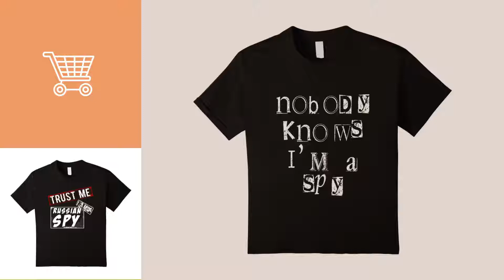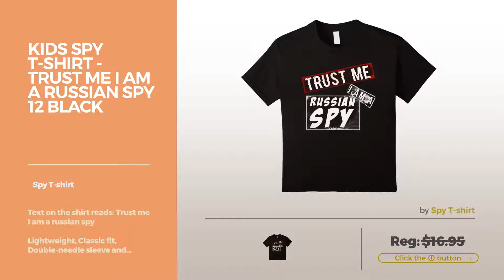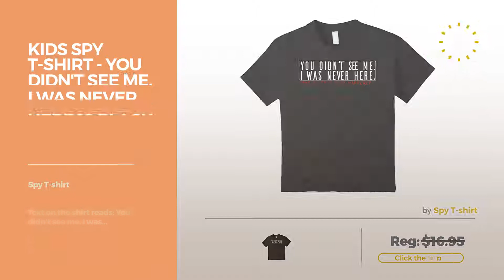Top 12 Spy Kids Shirts // Best Graphic Tees Collection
Black Friday / Cyber Monday Kids Spy T-shirt - Let Me Through. I Am A Spy 10 Cranberry by Spy T-shirt

Black Friday / Cyber Monday Kids Secret Agent - Unisex - Spy, Stealth - T Shirt 8 Royal Blue by Total Basics

Black Friday / Cyber Monday Kids Spy Squad Vintage Funny Gifts Invisible Spies T-Shirt 10 Asphalt by Super Vintage Spy Shirts

Black Friday / Cyber Monday Kids Spy-Crowave! Wiretapping Microwave T-Shirt 10 Slate by Reject Hate and Bigotry 2016 Apparel

Black Friday / Cyber Monday Kids Spy Emoji T-Shirt Detective Magnifying Glass Hat Private 10 Red by Steve's Emoji Shirts

Black Friday / Cyber Monday Kids Top Secret T-Shirt Confidential Spy Secret Service Agent Tee 6 Kelly Green by Be Good Boutique

Black Friday / Cyber Monday Kids Top Secret T-Shirt Confidential Spy Secret Service Agent Tee 10 Silver by Be Good Boutique